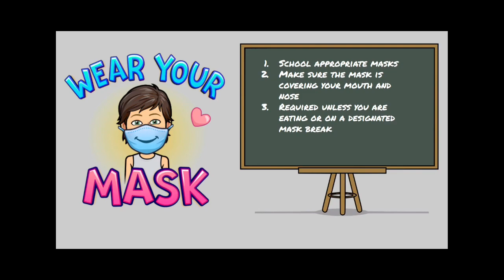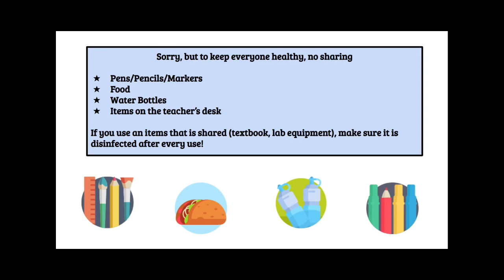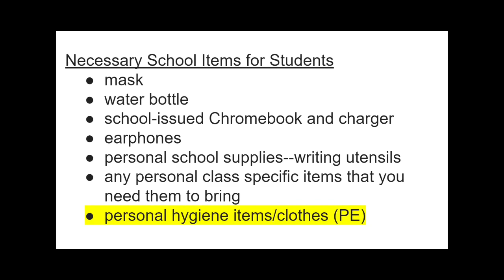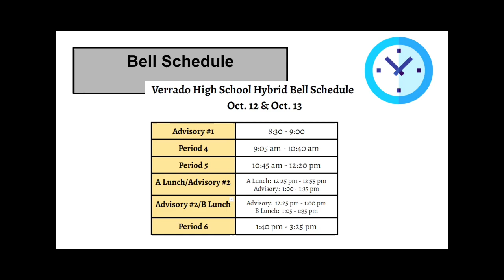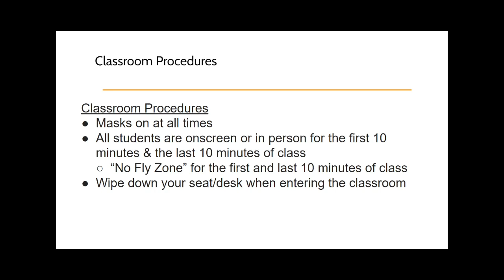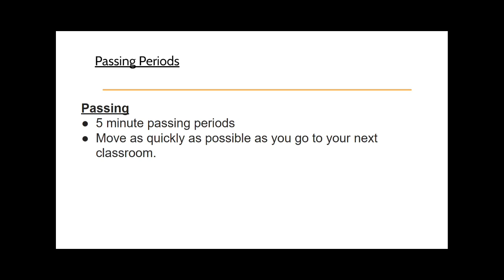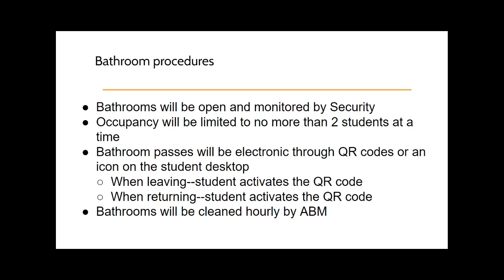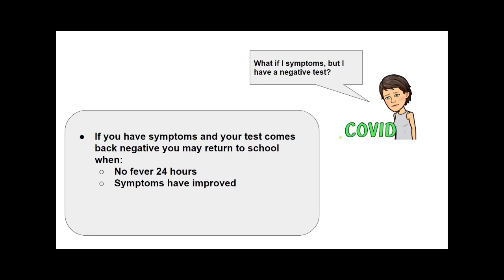Welcomeback Matt Lees Oct 11, 2020